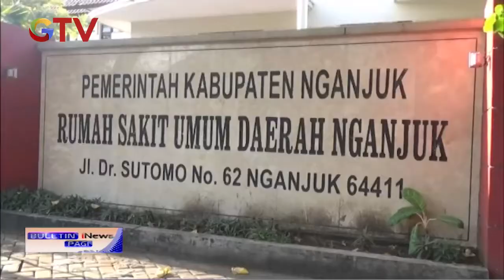Tertular dari Sang Ibu, Bayi Berusia 2 Hari di Jombang Positif Corona - BIP 15/07